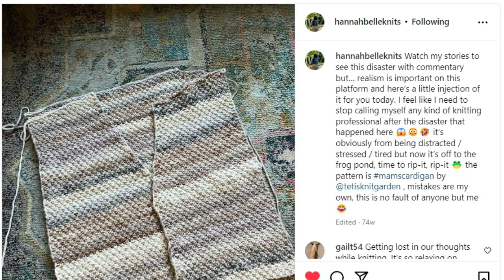How to Choose the Perfect Knitting Project for Stress Relief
We’ve all heard that knitting is relaxing and that it can reduce anxiety, but not all knitting projects are created equal! I’m here to walk you through how to choose the right knitting project for where you are in your life right now, so that you don’t end up stressing yourself out even more.

If you do want to learn more about the science of why knitting is such a good stress-reducer, here are some videos from other people that I found interesting.

It’s about knitting after 60, and while I’m not 60 yet, I hope to be one day. Ladies like these inspire me.